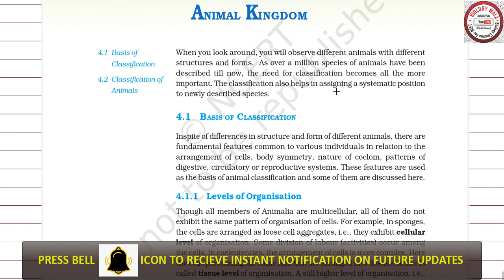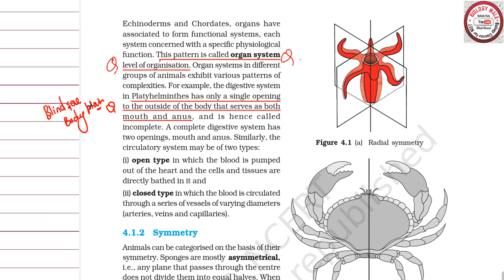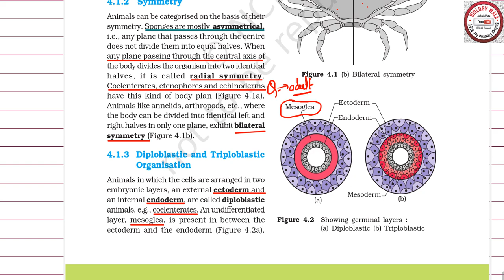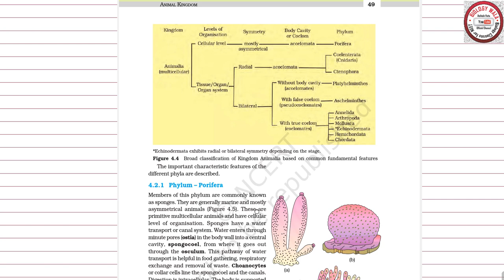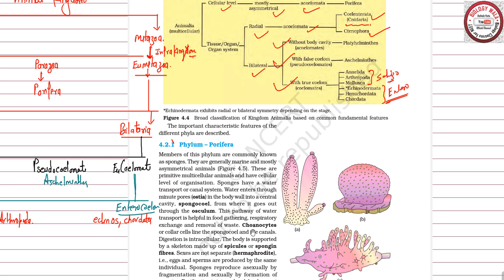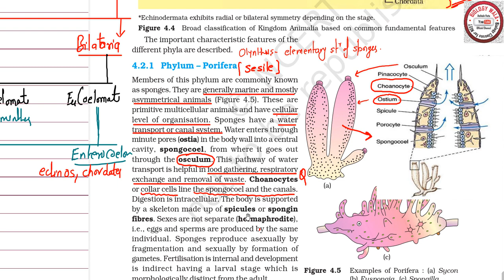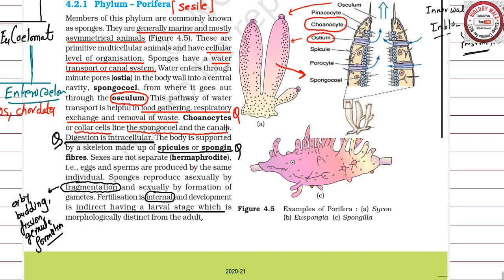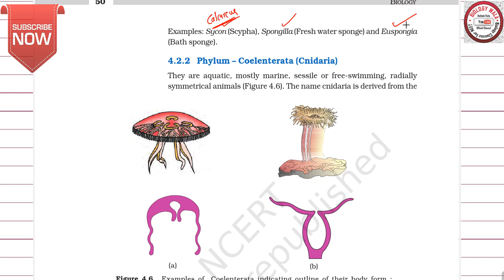LEC-1 ANIMAL KINGDOM | DROPPER BIOLOGY | NCERT BIOLOGY FULL COURSE FOR NEET 2023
In this video you are being made to revise the  ANIMAL KINGDOM from NCERT Biology.

11TH CLASS SYLLABUS

ANIMAL KINGDOM FROM NCERT
ANIMAL KINGDOM BIOLOGY FORM NCERT
Best Biology for Neet
Neet Biology revision
Crash course for Biology Neet
Crash course for Neet biology
Biology wala
Neet level biology
Best revision for Biology Neet
NCERT Biology revision
NCERT 11 12th Biology revision
Biology best revision
India's best Biology division
Neet biology
Biology ka revision Hindi mein
Biology ka revision Neet ke liye
Neet 2023 ke liye Biology ka revision
NCERT BIOLOGY REIVISION FOR NEET
NEET BIOLOGY REVISION
BIOLOGY BEST REVISION FOR NEET 2022
NCERT SE KYA KYA AAYEGA PAPER MEIN
BIOLOGY KA REVISION
PHYSICS WALA REVISION
UP PGT TGT 2023
Batch for UP TGT PGT biology 2023
New batch started for 2023 PGT biology
New batch started for PGT TGT biology 2023
UP TGT PGT Biology preparation ke liye group ko join Karen
UP TGT PGT Biology preparation ke liye channel
UP TGT biology ki taiyari ke liye channel
Best Neet ki taiyari ke liye channel
UP TGT PGT biology ki taiyari
UP TGT PGT 2013 ke liye biology ki taiyari
UP TGT PGT Biology ke liye preparation
UP TGT PGT Biology 2013 ki best Yaari
UP TGT biology
UP PGT biology
UP PGT Biology ke liye NCERT padhen
NCERT for UPTET biology
NCERT Biology for UPSC

Neet Biology revision
Neet Biology revision for 2022 Neet
One Shot videos for Biology Neet
biology Neet best Biology Neet best Biology for Neet
Chapter ecosystem for Biology Neet
Ecosystem quick revision
Quick revision of ecology for Neet
Neet Biology ke liye ecosystem ka revision
Chapter ecosystem ki 1 short video
Ecosystem one shot video
Full course Biology revision for Neet 2022
Neet NCERT Biology revision

Neet 2023 to biology best Biology ever
BIOLOGICAL CLASSIFICATION revision for from NCERT
 revision from NCERT
Cell chapter Biology NCERT se revision
Fatafat revision NCERT
NCERT Biology one shot video
One shot video Biology for NCERT
NCERT SE BIOLOGY KA REVISION
NCERT LINE TO LINE BIOLOGY REVISION
NCERT FOR NEET 2023
BEST EXPLANATION OF NCERT BIOLOGY
LINE TO LINE NCERT BIOLOGY FOR NEET
11TH CLASS BIOLOGY REVISION FOR NEET ,NEET BIOLOGY
NEET 2023
KVS PGT BIOLOGY
BIOLOGY FOR NEETT
NCERT BIOLOGY LINE TO LINE
NCERT BIOLOGY BESTEXPLANATION
LIVING WORLD CHAPTER FROM NCERT
LIVING WORLD CHAPTER FOR NEET
LIVING WORLD CHAPTER FROM 11TH CLASS
LIVING WORLD CHAPTER FORM 11TH CLASS
11TH CLASS BIOLOGY ACADEMICS
BIOLOGY ACADEMICS FOR REVISION
BEST BIOLOGY
NCERT BIOLOGY 12TH CLASS REVISION
NCERT BIOLOGY 12TH REVISION FOR CBSE BOARD
CBSE BOARD BIOLOGY
CBSE BOARD BIOLOGY FROM NCERT
CBSE 12TH BIOLOGY REVISION
CBSE 12TH CLASS BIOLOGY FULL COURSE REVISION